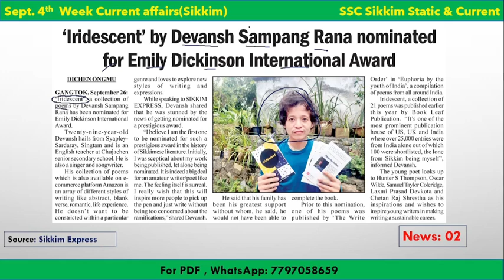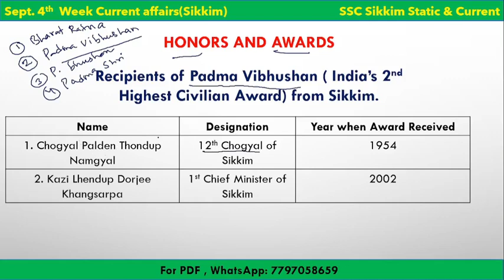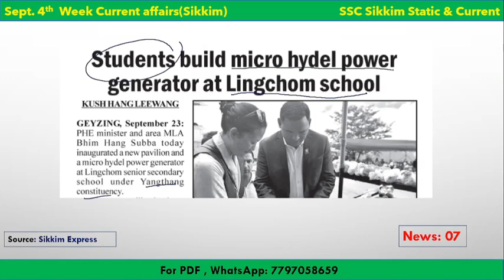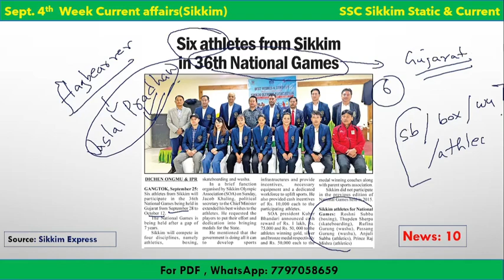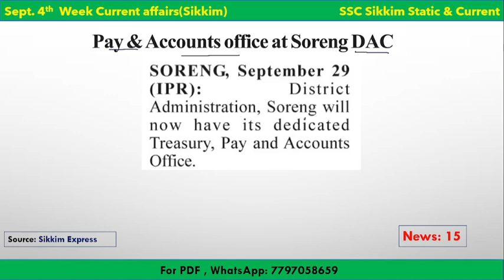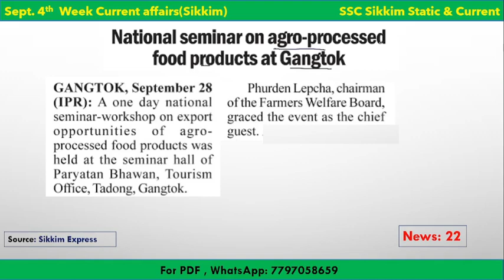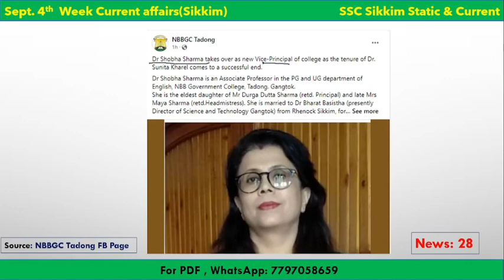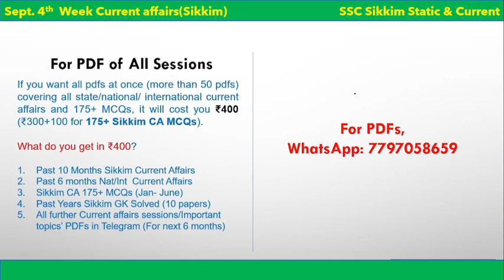Sikkim Current Affairs | September 4th Week | 2022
This session covers September 4th Week Sikkim Current Affairs covering all important state news.

Step 3: After payment, wait for the pdf in the google drive link to open, Automatically.(Do not press the back button)

Step 4: Save the pdf in your device (else the pdf will be lost)